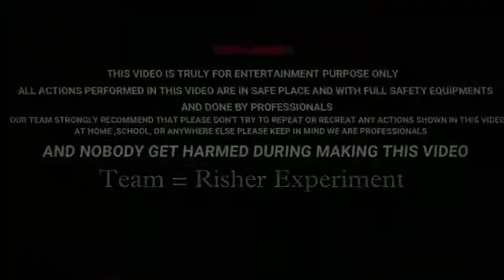How To Make Smoke Bomb at home | Smoke Bomb making trick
How To Make Smoke Bomb experiment | Smoke Bomb Kaise Banaye  | smoke bomb | smoke grenade kaise banaye | making pubg smoke bomb